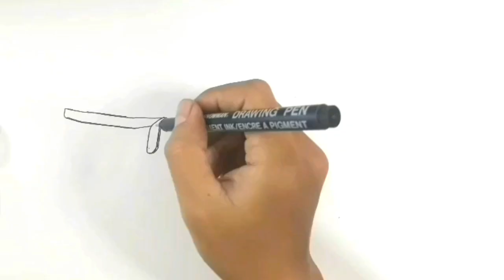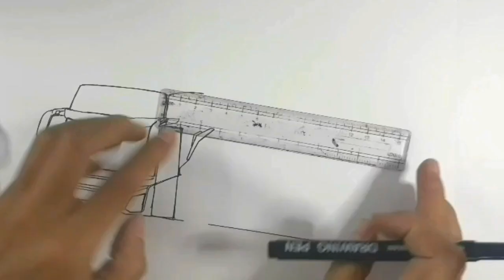Bus miyor flaxible Jb5,miyor Bus viral...!!! cara menggambar bus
miyor bus viral...!!! salim flexible jb5.

cara menggambar bus jb5,cara mudah menggambar bus,bus telolet basuri,